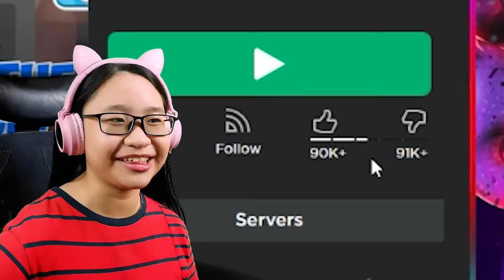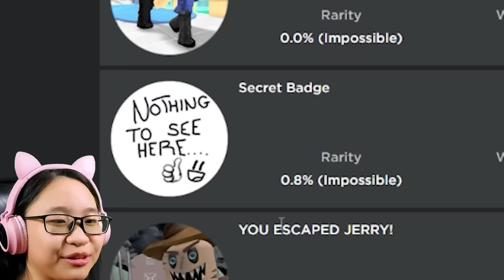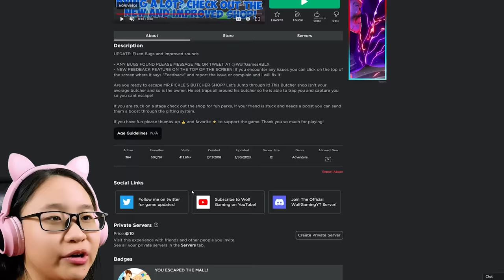Roblox | Escape Mr Pickle's Butcher Obby Roblox!!!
Music